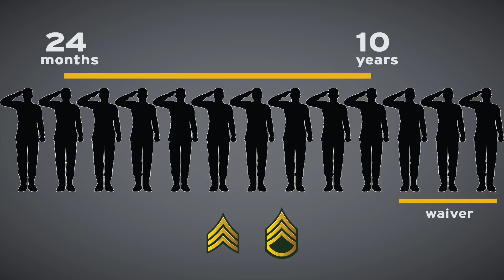MOS 51C Reclassification Program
For more information on the next 51C reclassification opportunity go